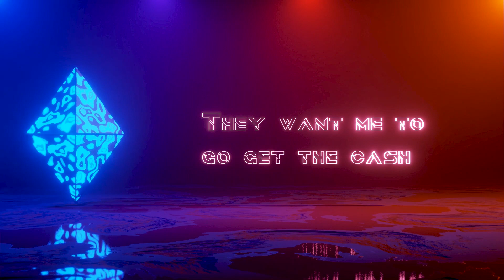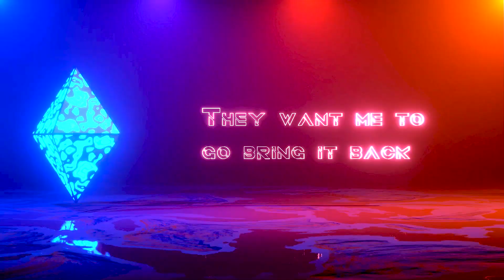Mariline - Want Me (Official Lyric Video)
Follow our Spotify Playlist for the best Music!